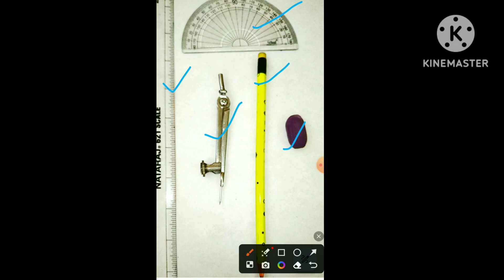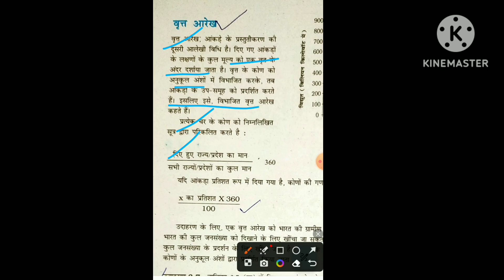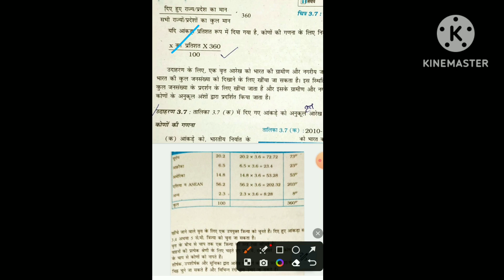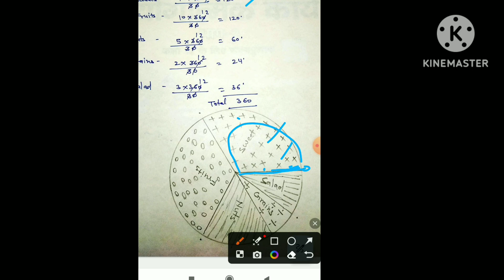भूगोल प्रयोगात्मक कक्षा 12, Class xii Lession 3 Pie डायग्राम